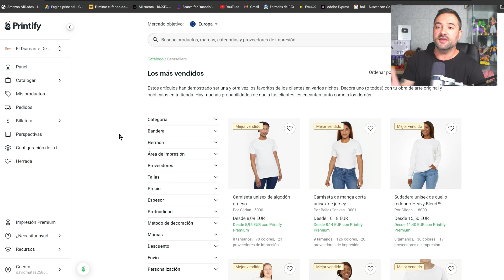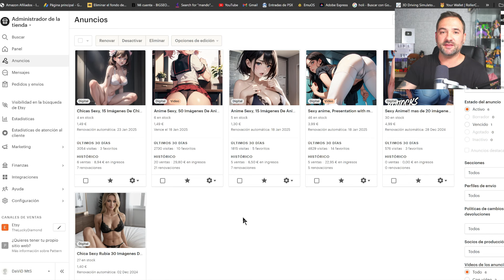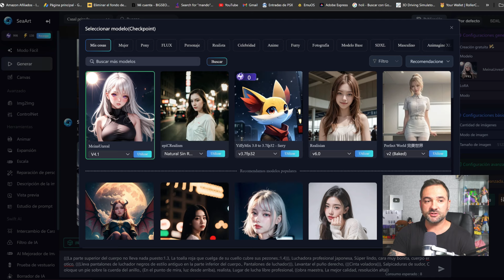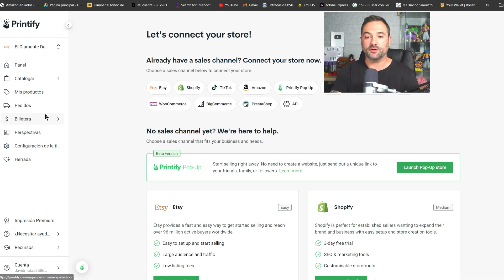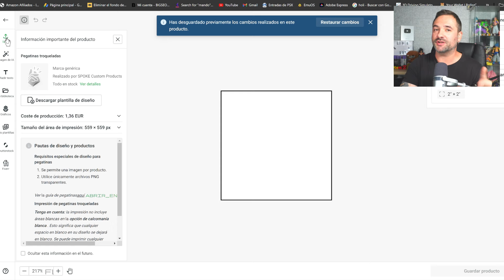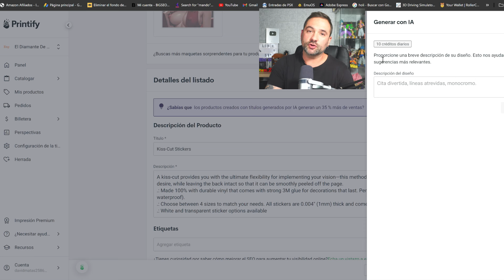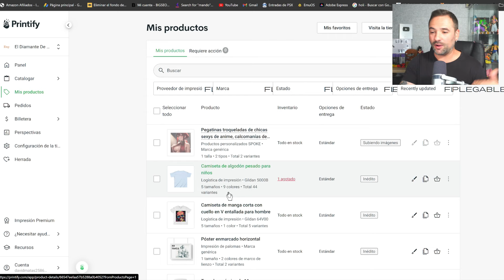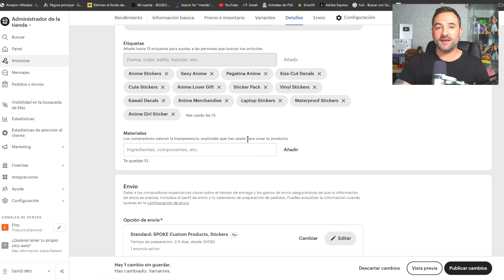Obtén $40,77 Por Dia Desde Casa Para Principiantes Con Esta Herramienta - Ganar Dinero Por Internet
Hoy te enseño el que para mi es el ingreso pasivo numero 1 en el mundo para comenzar desde casa y para principiantes